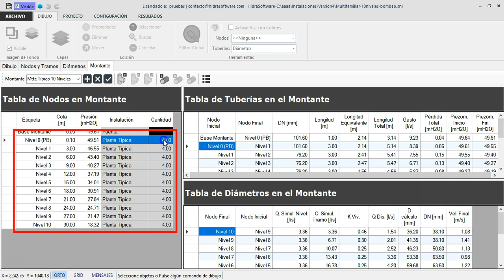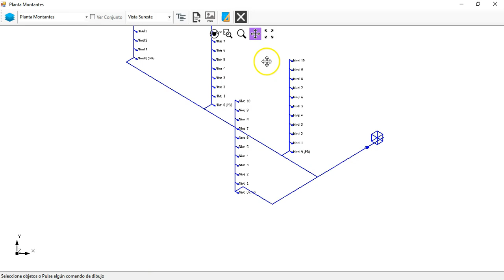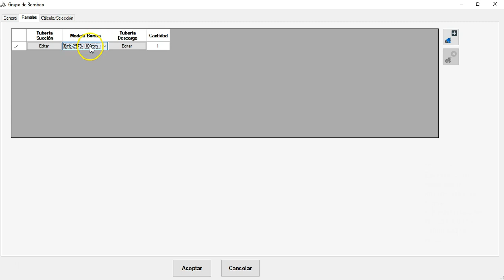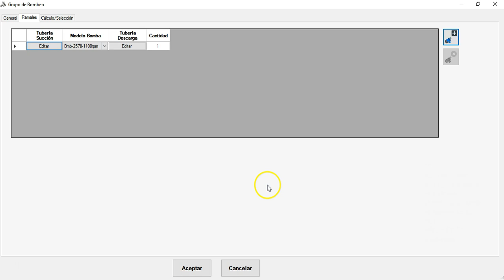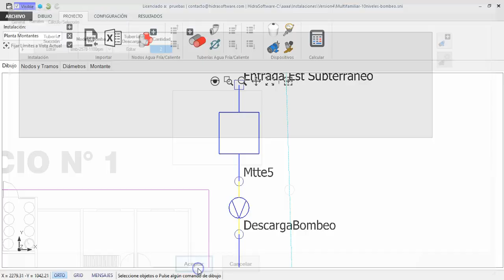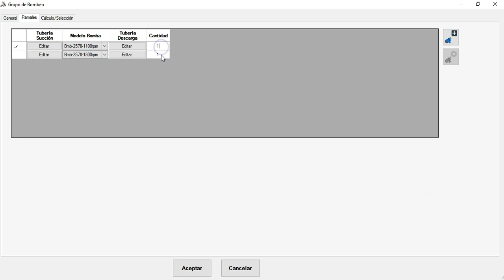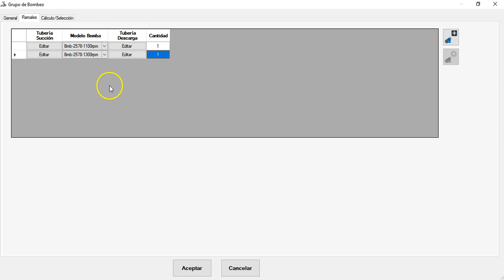Bombeo Directo contra la Red en PLUMBER V4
En la versión 4 de PLUMBER, nuestro programa para el diseño del abastecimiento de agua en edificaciones, hemos incluido la opción de  determinar el punto de operación de equipos de bombeo, operando individualmente o en paralelo.